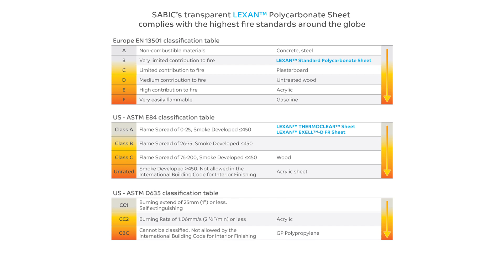LEXAN™ Compact Clear Fire Retardant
LEXAN™ polycarbonate sheet has the highest fire standard around the globe. It is tough, virtually, and unbreakable. Demonstration video of reaction to fire with standard LEXAN™ polycarbonate sheet compared to standard PMMA/Acrylic sheet.